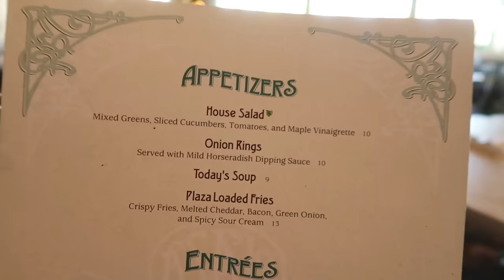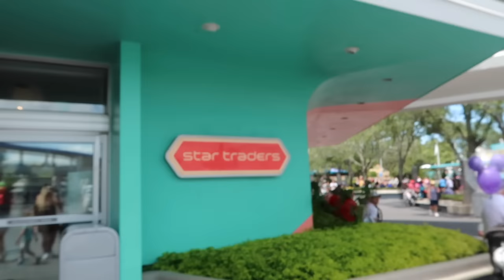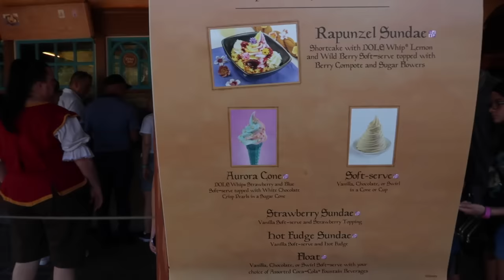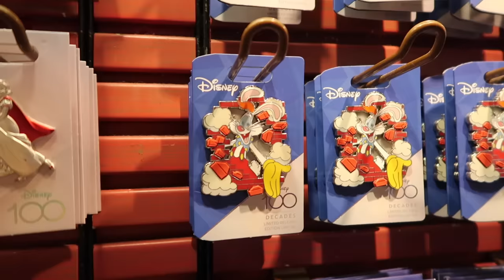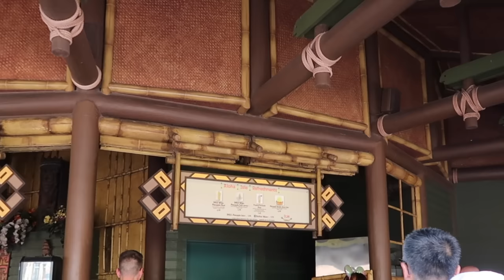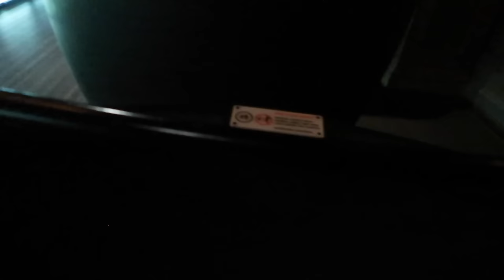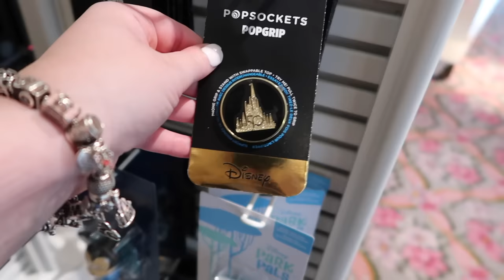WALT DISNEY WORLD VLOG 🏰 MAGIC KINGDOM & PLAZA RESTAURANT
Join me for a new Walt Disney World vlog from my September 2023 trip. Today I'm off to the Magic Kingdom to take in the atmosphere, have lunch at Plaza restaurant and ride some of my favourite attractions. Then I head to the Grand Floridian for dinner at Grand Floridian Cafe.